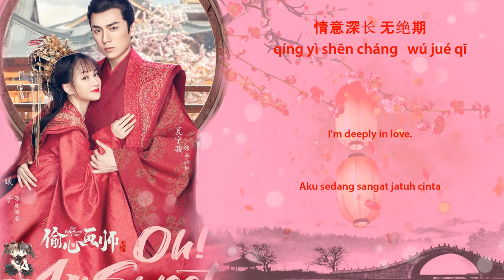OST. Oh! My Sweet Liar || Stealing Heart (偷心) By Benyu Zhang (张本煜), Tang Fei (唐菲) || [HAN|PIN|EN|IN]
Drama: Oh! My Sweet Liar!
Country: China
Episodes: 29
Aired: Sep 16, 2020 - Oct 10, 2020
Aired On: Wednesday, Thursday, Friday
Original Network: Youku
Duration: 45 min.

Thank you before ^^

Monozigot

Note: Please feel free to make any request [ Chinese,anime,or korean] Song video lyric,
we'll do our best to make it for you guys

M:
心中泛起了涟漪
xīn zhōng fàn qǐ liǎo lián yī
相逢竟如此美丽
xiāng féng jìng rú cǐ měi lì

W:
颇似梦中的光景
pō sì mèng zhōng dí guāng jǐng
任谁愿意被吵醒
rèn shuí yuàn yì bèi chǎo xǐng
绵长光阴想的都是你
mián cháng guāng yīn xiǎng dí dū shì nǐ

M:
水墨照丹青 浪漫的写意
shuǐ mò zhào dān qīng   làng màn dí xiě yì
携你之手 去穿行
xié nǐ zhī shǒu   qù chuān xíng

W:
想知你的心
xiǎng zhī nǐ dí xīn
是否为爱 着了迷
shì fǒu wéi ài   zhuó liǎo mí
情意深长 无绝期
qíng yì shēn cháng   wú jué qī

B:
几多欢笑几多情
jī duō huān xiào jī duō qíng
皆因你而起
jiē yīn nǐ ér qǐ
越靠近 越无法抽离
yuè kào jìn   yuè wú fǎ chōu lí
想要偷窃 你的心
xiǎng yào tōu qiè   nǐ dí xīn
却丢失自己
què diū shī zì jǐ
锦瑟年华 何幸输给你
jǐn sè nián huá   hé xìng shū gěi nǐ

W:
心中泛起了涟漪

M:
颇似梦中的光景

W:
情意深长 无绝期

B:
几多欢笑几多情

W:
几多欢笑几多情

B:
想要偷窃 你的心